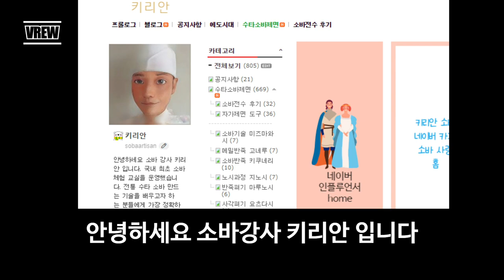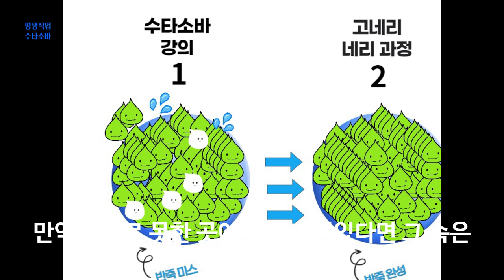소바 기술 고네루 팁 네루 요령